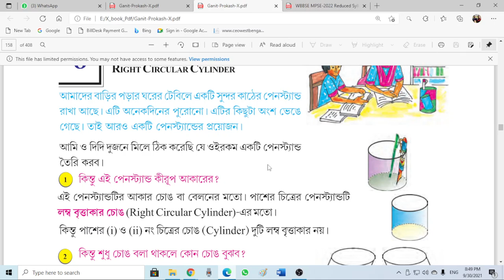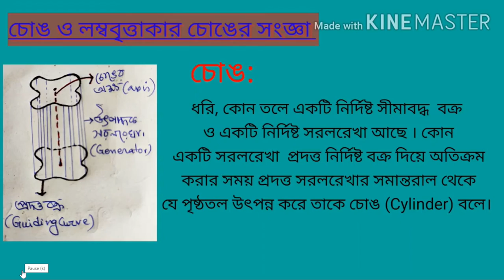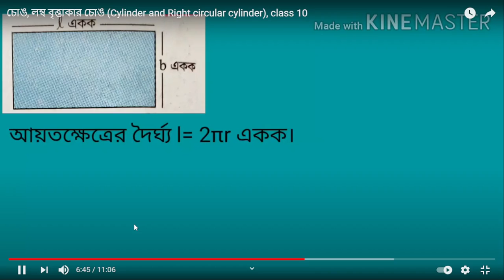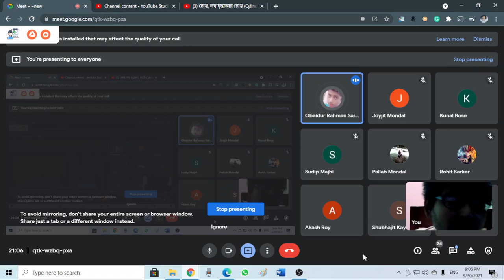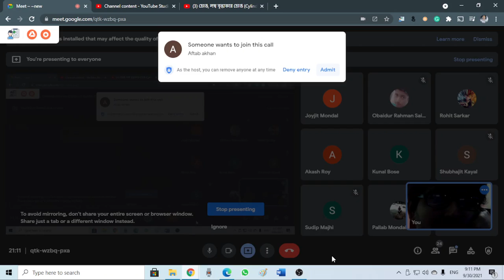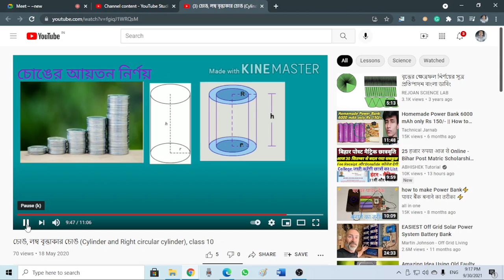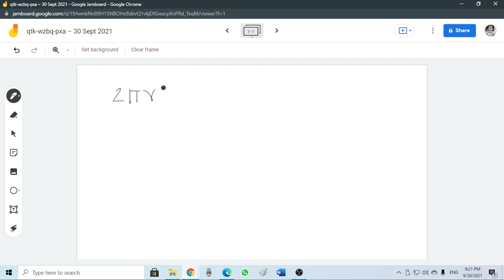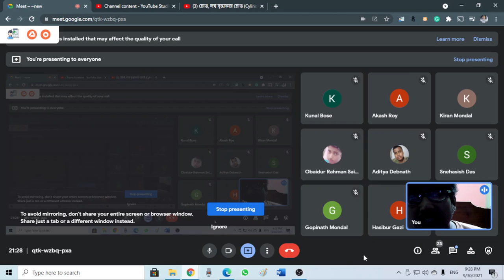Udairampur_Pallisree_Sikshayatan_OnlineClass10_30.9.21_AsishSir_Math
Right Circular Cylinder (Concept and Formula)